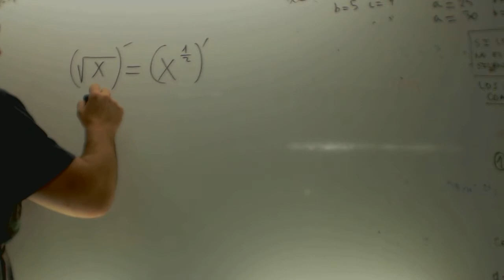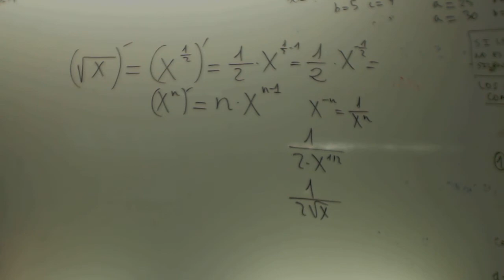Ecuaciones con truco Matematicas 1 ESO Academia Usero Estepona